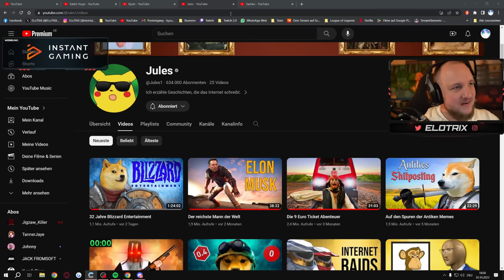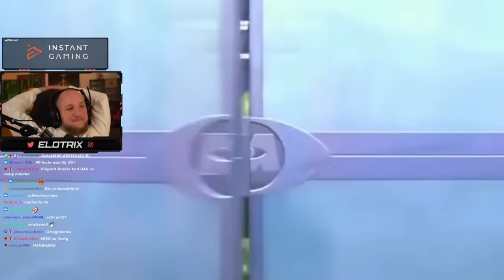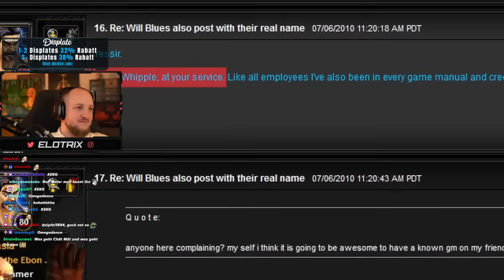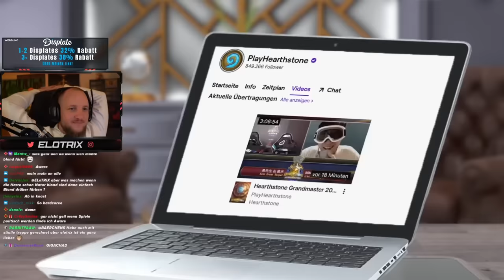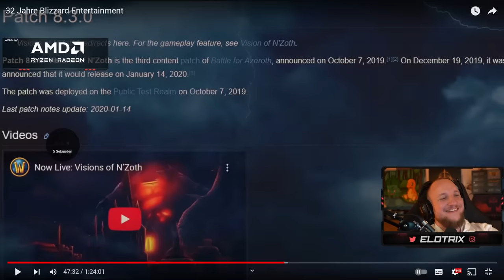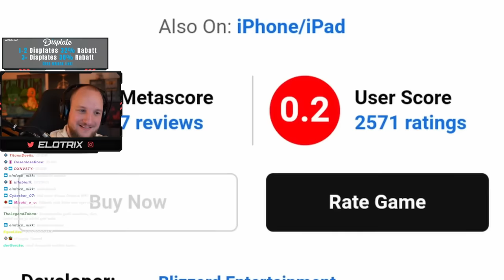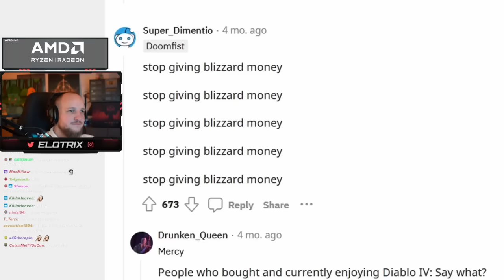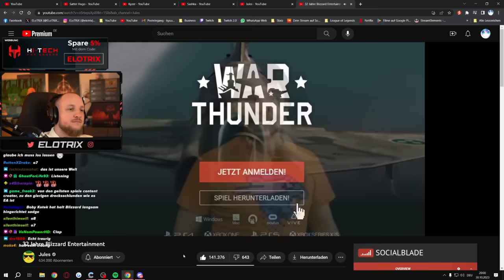🤣😂DAS LUSTIGSTE VIDEO 16.0 - XXL BLIZZARD MEMES - JULES | ELoTRiX Highlights